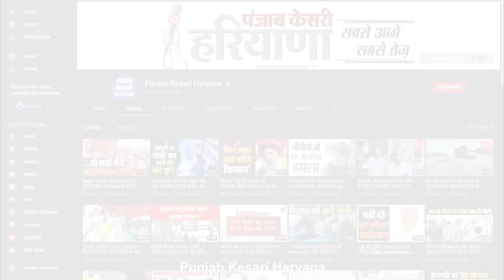INLD प्रदेशाध्यक्ष Nafe Singh की गाड़ी पर अंधाधुंध फायरिंग, 4 घायल...3 सुरक्षाकर्मी को भी लगी गोली